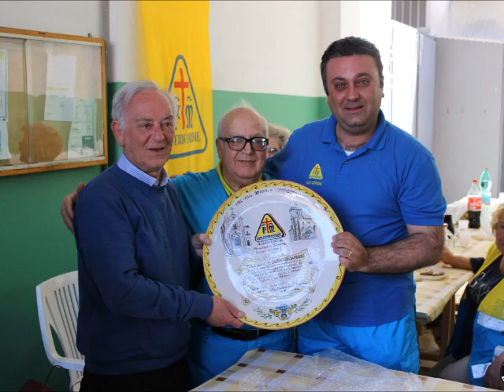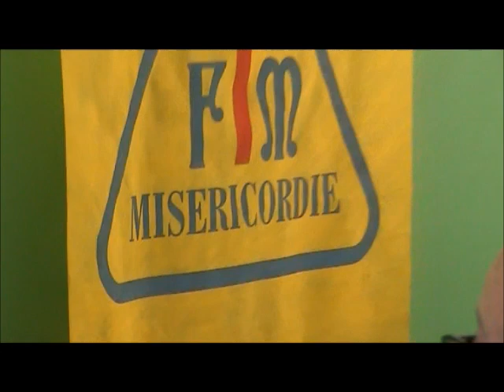Filmato stralcio gemellaggio Misericordia Mussomeli Valverde 11052014